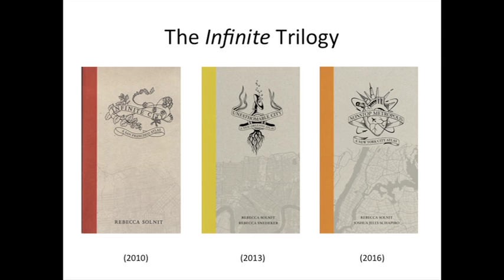2016 GeoHumanities III: Mapping the Infinite City featuring Rebecca Solnit and Joshua Jelly-Schapiro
When the trilogy Rebecca Solnit and a host of collaborators launched in 2010 with Infinite City: A San Francisco Atlas concludes with the New York atlas co-directed by geographer Joshua Jelly-Schapiro, the teams will have produced three books and 70 maps making postulates about both the nature of cities and the possibilities of contemporary cartography. This talk will explore what maps can do, or at least what these particular maps do, the ways these projects are counters to the rise of digital navigation and celebrations of what maps did in other eras, and how cartography lets us grasp or at least gaze at the inexhaustibility of every city, the innumerable ways it can be mapped.